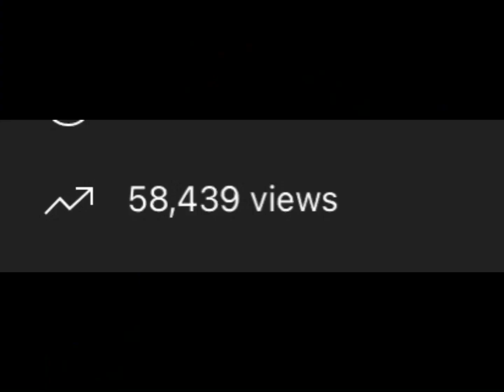My 7th year on YouTube! 💓😻😩